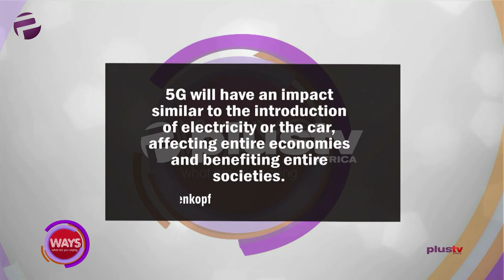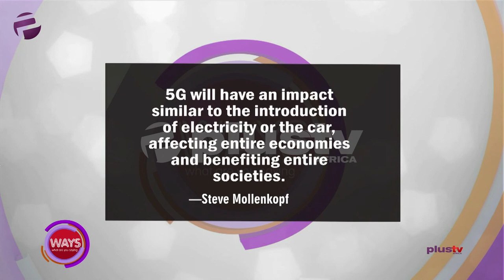How 5G Will Change The Digital Economy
Wole Abu, CEO of Pan African Towers (PAT) joined us in the studio. Also,